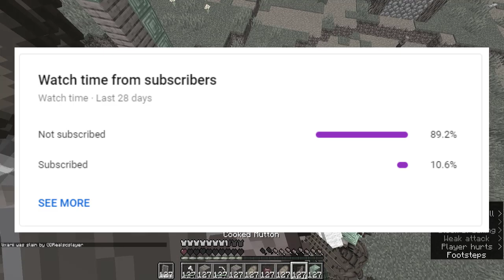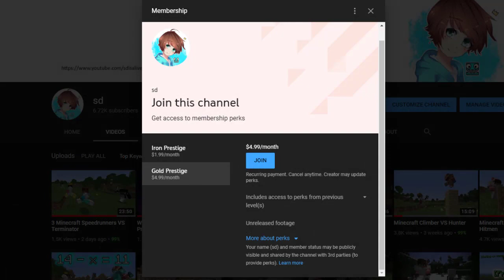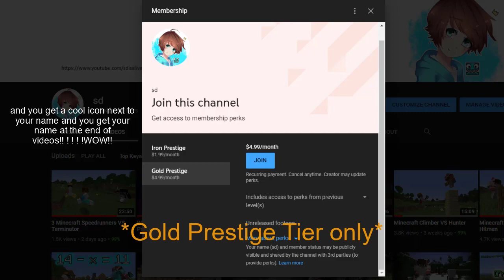Minecraft Manhunt, but Damage Duplicates Our Inventory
Minecraft Manhunt, but Damage Duplicates Our Inventory: In this video my friend is trying to hunt me down and kill me before I can beat Minecraft. But whenever we take damage, our inventories DUPLICATE. This was really fun actually and this is probably my best manhunt yet, so I hope you enjoy!